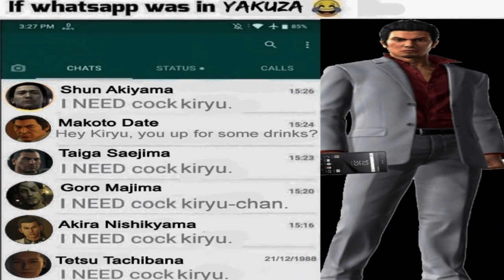My Friend, Die.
song i heard on the radio like a couple days ago